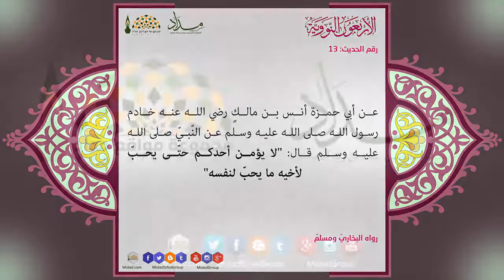متن الأربعين النووية - الحديث الثالث عشر: حتّى يحبّ لأخيه ما يحبّ لنفسه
الحديث الثالث عشر:

عن أبي حمزة أنس بن مالكٍ رضي الله عنه خادم رسول الله صلى الله عليه وسلم عن النّبيّ صلى الله عليه وسلم قال: "لا يؤمن أحدكم حتّى يحبّ لأخيه ما يحبّ لنفسه".
رواه البخاريّ ومسلمٌ